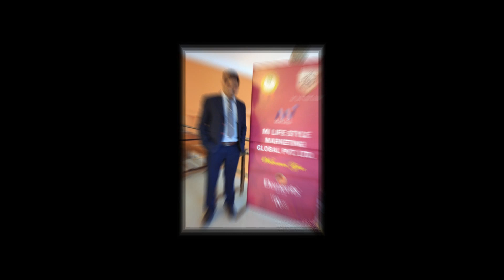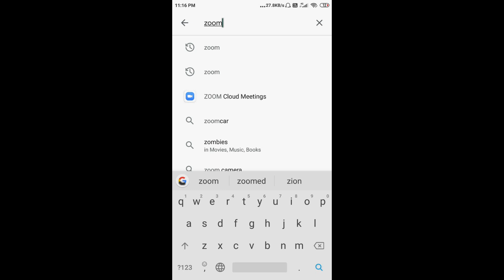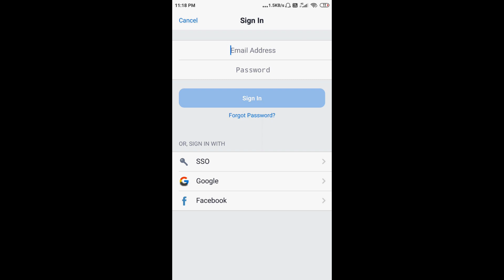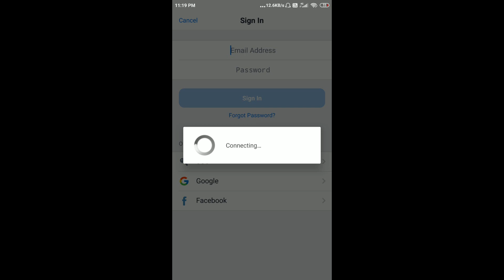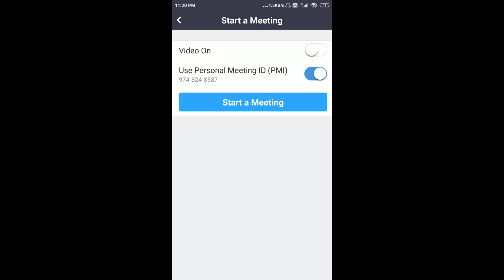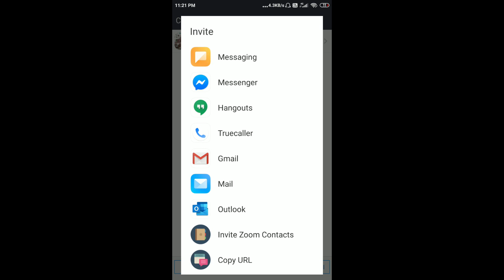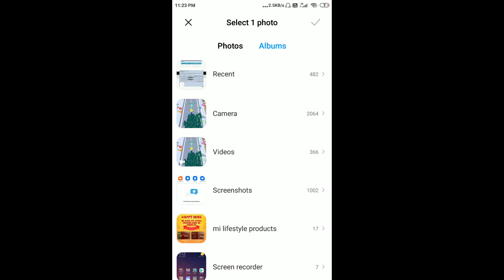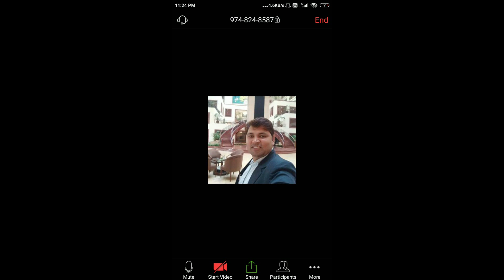Online meeting kaise karen | Zoom meeting | 7014138598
ऑनलाइन मीटिंग कैसे करें | Online meeting kaise karen | Zoom meeting |

Best platform for success life ...

Start Business In Your City